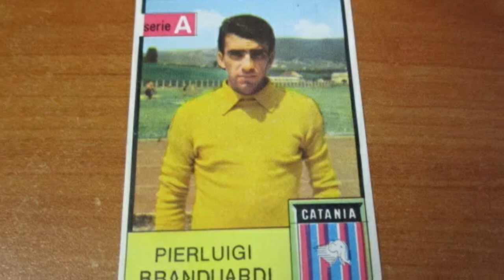Nuovo tragico lutto nel calcio Italiano: é morto all'improvviso il famoso campione italiano...